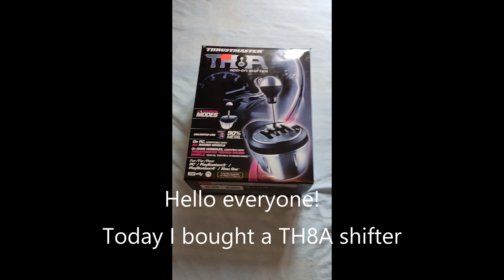Thrustmaster TH8A Unboxing